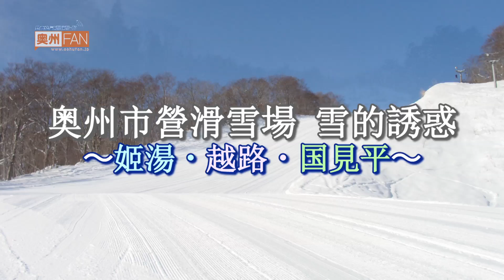奥州浪漫之旅#33 奥州市營滑雪場 雪的誘惑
【説明文】
  奥州市所属的3個滑雪場12月20日舉行了滑雪場開業式。
「姬湯滑雪場」、「越路滑雪場」、「国見平滑雪場」的特點和
 収費標準等介紹。

【解說】
奥州市所属3處滑雪場，本月20日同時滑雪場開業。
3處的滑雪場還有，夏油高原滑雪場的季節票購入時，
有双方的爬山电梯1日票特别優惠。

「姬湯滑雪場毎週星期日、是『滑雪孩子的日』
小學生以下的小孩，爬山电梯免費。
費用啊，非常便宜。
家族和團体等也有非常多的優惠方法
『滑走・飛行・決定!! 』。
滑走機會和軌道弯形等等享樂滿載的滑雪套票
女性也安心的交通信息。沿着国道397號線，大体上是一直線。
都是快樂，都是開心，姬湯滑雪場請您一定光臨。」

「越路滑雪場雪路柔和、無風的滑雪練習場很適合。
路線可以適合初學者，也令上級選手很快樂。
家庭滑雪練習場連小孩子也可以玩雪橇。
週六，日必然有平時也有年長者・女性爲對象的滑雪培訓班
爲您開講中。
今年冬天在舒適的越路滑雪場
請您來進行快樂的冬季運動吧。」

国見平滑雪場改修了滑雪練習場，程序設備改定了。

「特長是，这里是滑雪學校的教練們特别做的邉角，項目，跳台，精心做給大家使用的。
山毛榉林中開出的，新雪路線令人享樂。」